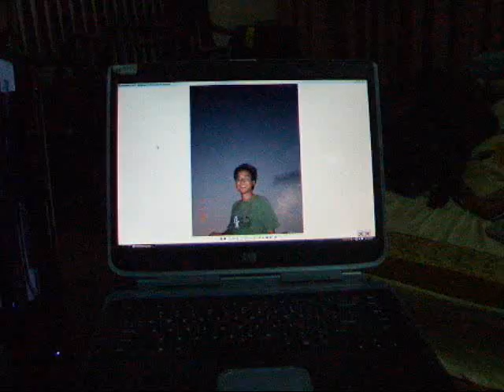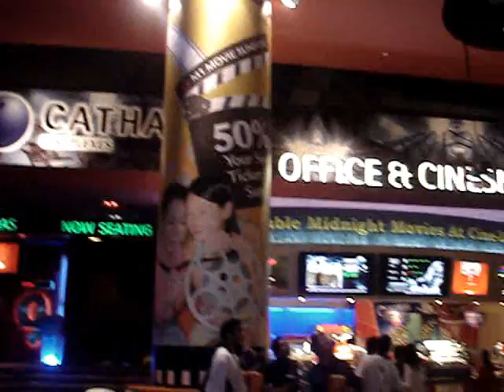Sn Cu Hai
bao tao an coi